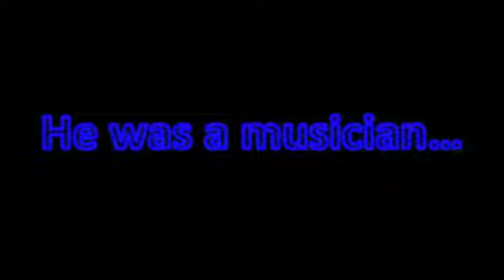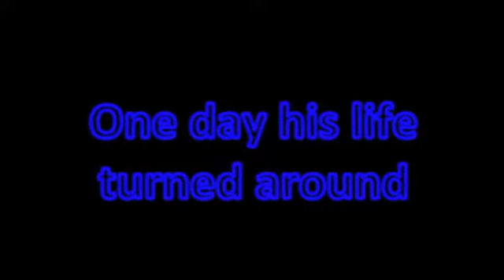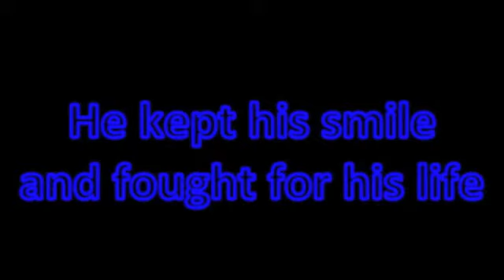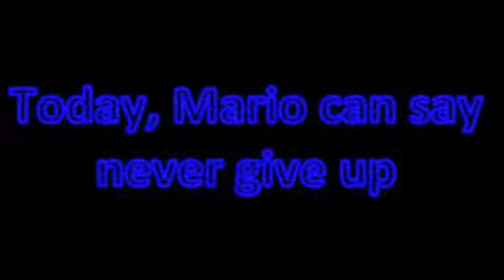The story of Mario L. Benitez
This is the story of a true fighter, a real superhero for all of us. Mario, you are an inspiration to me and a lot of people. The most important thing you thought us was to never give up. Whatever it takes.